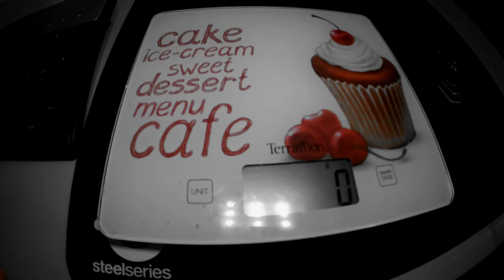C'est trop cher pour une chambre à air?!!